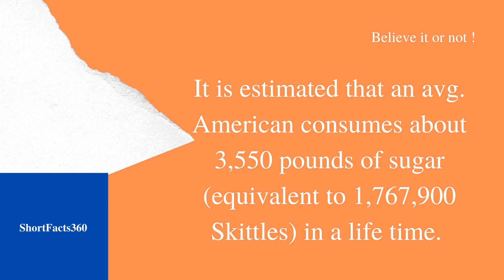Sugar Consumptions II shortfacts360 # 12 II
the only short coming is when you watching it, by the time the situation may have been changed.